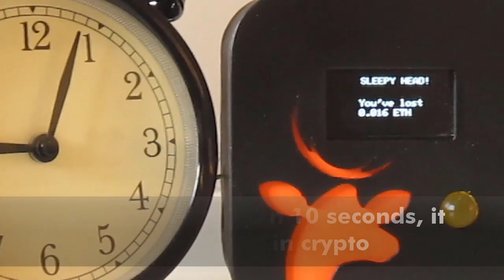A Crypto-Powered Alarm Built With Elk Blockchain Development Board